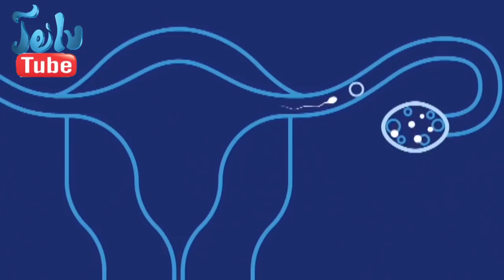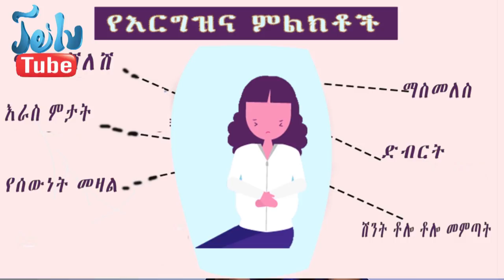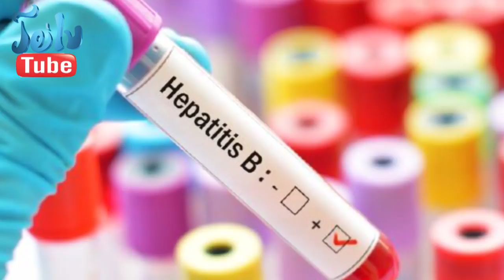የእርግዝና የመጀመሪያ 3 ወራት የሚታዩ ችግሮች ምን ምን ናቸው? ///First Trimester Pregnancy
በዙሪያችን የሚገኙ ነብሰጡሮች ለእርግዝና ዝግጁ የሆኑ እህቶችና የወለዱ ሴቶችን ጨምሮ ይደርስ ዘንድ ላይክ እና ሼር በማድረግ ያድርሱ

የተለያዩ በጄይሉ ሚዲያና ኮሚኒኬሽን የተዘጋጁ ወቅታዊ አስተማሪና አዝናኝ ፕሮግራሞችን ዶክመንተሪዋች እንዲሁም ድራማዎች  በጄይሉ ቱዩብ ላይ ያገኛሉ ሰብስክራይብ በማድረግ ይመልከቱ